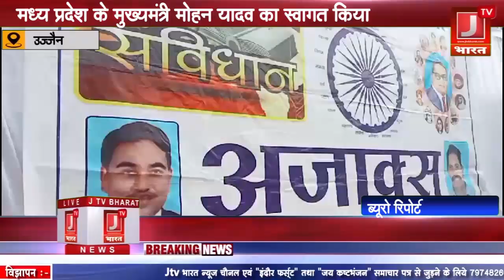मध्य प्रदेश के मुख्यमंत्री मोहन यादव का स्वागत किया